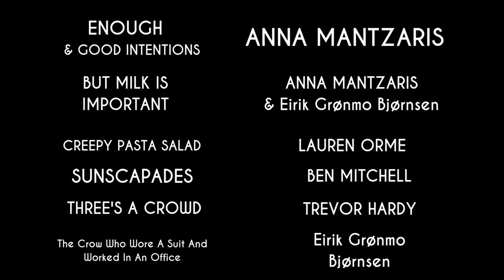Phil Brookes - Composer Showreel 2018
This showreel contains footage and/or music from the following:

ENOUGH directed by Anna Mantzaris:
Released in 2018 this beautifully animated film has been selected for fifty festivals across the world (including Cannes), premiered online as a Staff Pick for Vimeo and has already won fifteen awards so far. It’s based around impulses we all can feel but never act upon, exploring what would happen if our buried instincts come back to claim their place. Glimpses of emotional anarchy and moments of lost self-control. For this film, Anna needed something to juxtapose the emotional anarchy, so I composed a piano piece that served as bedding beneath the melody written to be sung by an ethereal angelic voice.

Good Intentions directed by Anna Mantzaris:
After the continued success of Enough, Anna Mantzaris’ next short having just had it’s international premier at the BFI Festival is here. A young woman is responsible for a hit and run when strange and spooky things start to happen… This is a small thriller about people that are not always the best at making decisions. I drew inspiration from classic horror and sci-fi films to create a score fused with electronic and acoustic instrumentation.

BUT MILK IS IMPORTANT directed by Anna Mantzaris & Eirik Grønmo Bjørnsen:
This wonderful short film has been screened at 100+ festivals, has won over 20 international awards world wide and was a Vimeo Staff Pick. It’s based upon a man with social anxiety being followed by a naïve clumsy creature that is trying to force him into beneficial social situations. Using the piano as the focal point of the film’s score, I surrounded it with elements of back masking and moments of surreal synthetic suspense to capture the anxious realm our main protagonist finds himself in.

CREEPY PASTA SALAD directed by Lauren Orme:
Film still in production.

SUNSCAPADES directed by Ben Mitchell:
Happy-go-lucky triplets Lily, Milly and Billy are looking forward to a day at the beach, but their grumpy ol’ dad won’t let them have any fun. Time to make some mischief! From the director of Skwigly Online Animation Magazine & author of Independent Animation, Ben Mitchell.

THREE'S A CROWD directed by Trevor Hardy:
An award winning drama based around a single man living next-door to an abusive relationship and his decisions on how to intervene. This was a great project to work on – after seeing my previous work, Trevor entrusted me to place music where I saw fit, building suspense filled motifs and mixing them with elements of horror. At this point in my journey I could stretch the music a little further and experiment in ways I hadn’t previously, thanks to Trev.

THE CROW WHO WORE A SUIT & WORKED IN AN OFFICE Directed by Eirik Grønmo Bjørnsen